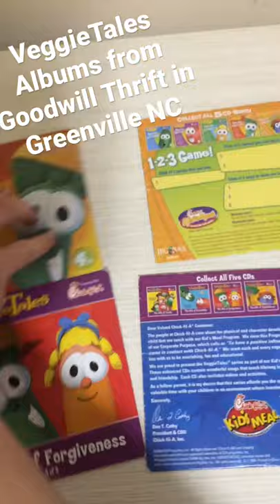Rare VeggieTales Albums at Goodwill!